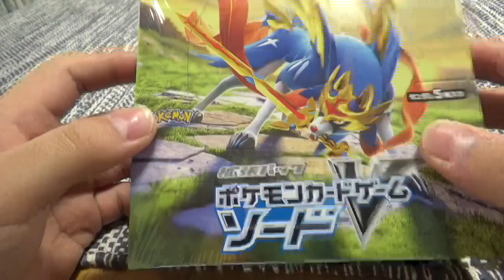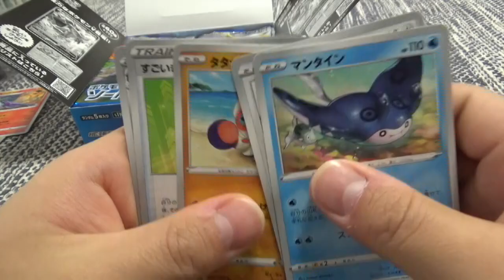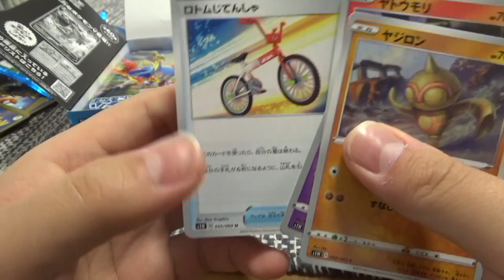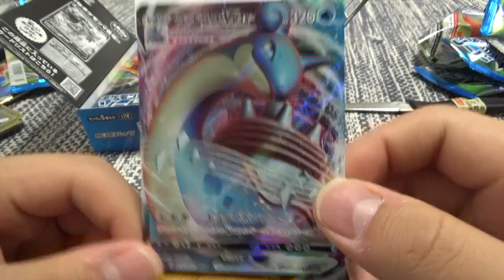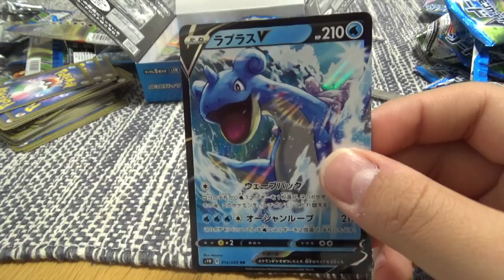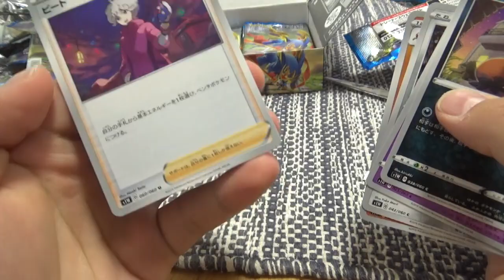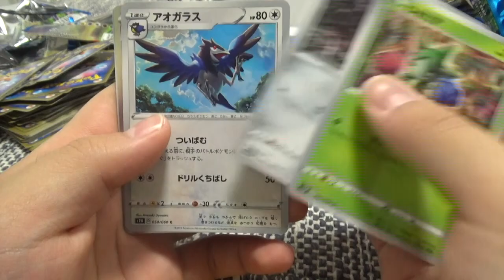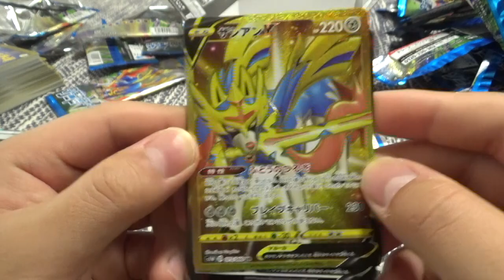ポケモンカードゲーム ソード シールド箱買い&開封 「ソード」編